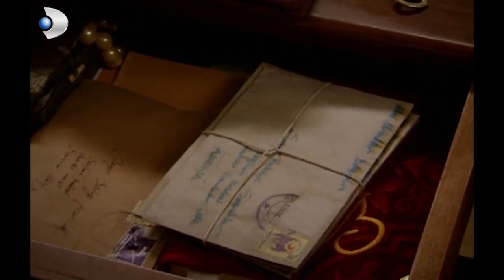Güllü, Behiye'yi Araştırıyor! - Hanımın Çiftliği Özel Klip